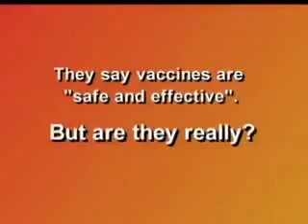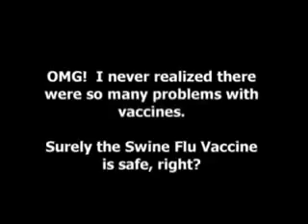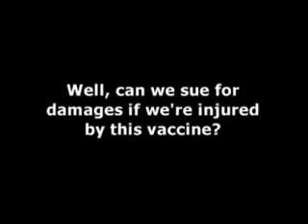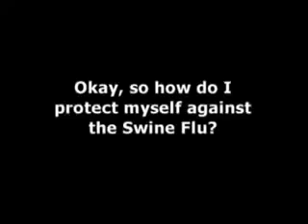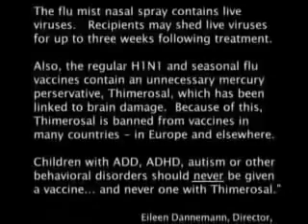Doctors Warn Against Swine Flu Vaccine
MPORTANT TO READ: Instead of listening to the fake paid doctors who have ties to pharmaceutical companies telling you to take the vaccines on the news, which obviously benefits them in the end - do your own RESEARCH into the claims being made and stop giving over your intellect and reasoning to the media. You are being programmed and being told what to think like obedient slaves without critically thinking for yourself. You are expected to just take vaccines just because some reporter is telling you that you must take it and that the government is only trying to protect you. This is all a scam. Governments make money along with Big Pharma with these vaccines not to mention the endless amount of times that world leaders have been calling for the depopulation of the world. What better way to depopulate the world then through vaccines which can kill you / sterilize you. Go research this the proof is out there. Dont expect the media to tell you about this their existence is based on keeping you in line with what the government wants you to believe and to be in constant fear at all times because when you are in fear you will give your power away. Start thinking for yourself instead of being mindless zombies waiting to be told what to do by the government. Remember, the government serves the people it is NEVER the other way around though we are seeing that the government is making the people serve its needs and desires. This is unacceptable. We are heading down a fascist regime and the only way we can stop this is if the people are informed and take back their power from these corrupt governments and officials who have sold out for power and money.